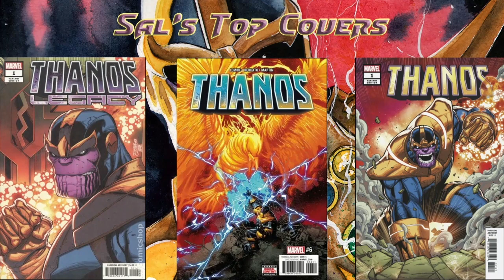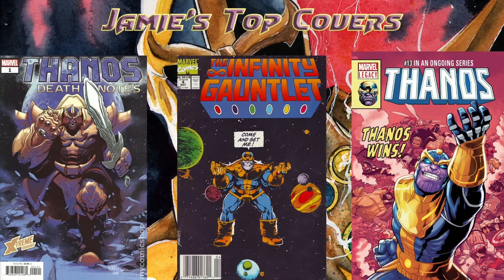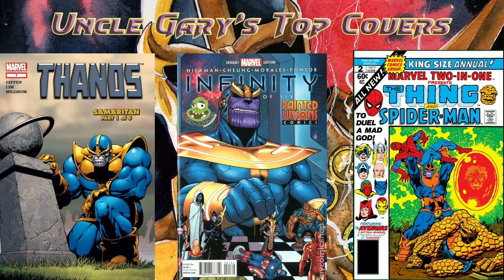Thanos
Here's everything you need to know about Marvel Comics, Thanos!

for all your Code-X needs!

Save 20% at checkout when you use the KEYWORD "CODEX"!